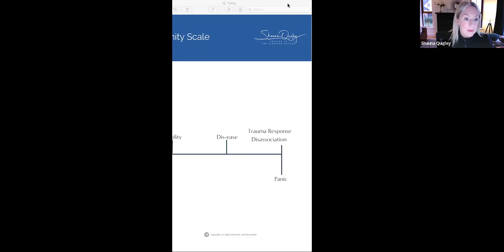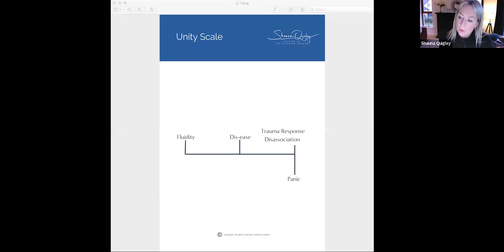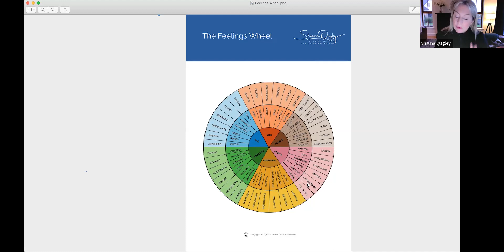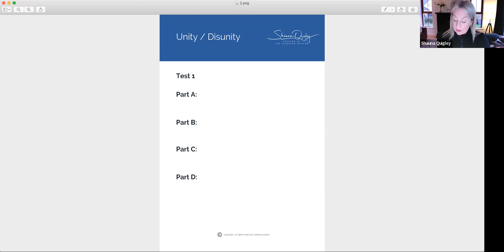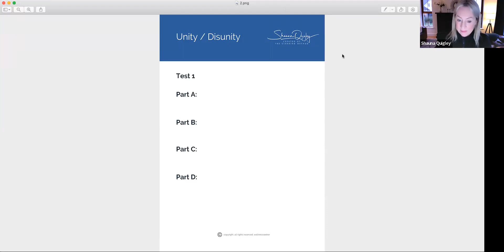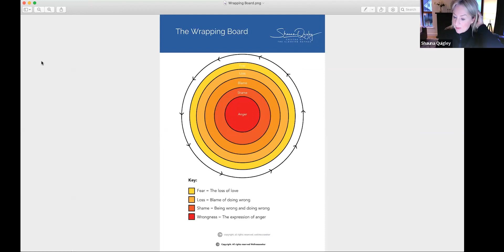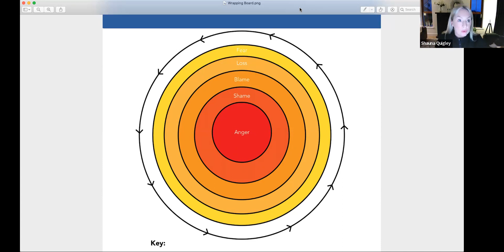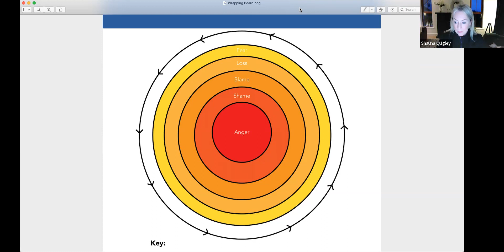EM_3 Day Challenge_Day 1 Replay_27/3/23